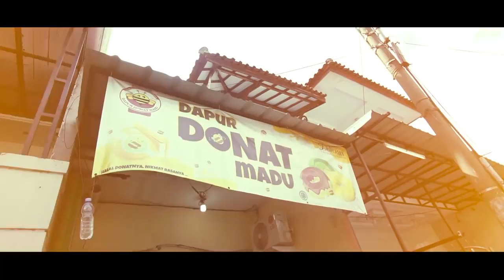BOGASARI Kisah Sukses Dapur Donat Madu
Dalam sebulan Dapur Donat Madu menghabiskan sekitar 100 sak terigu Bogasari merek Cakra Kembar Emas dan terigu Kunci Biru. Omsetnya sekitar Rp 250 juta per bulannya. Usaha Mitra Bogasari ini adalah milik Eva yang dulunya adalah pramugari. Sedangkan suaminya karyawan di perusahaan minyak.

Penasaran bagaimana kisah sukses usaha sepasang suami istri ini? Ikuti kisah lengkapnya di